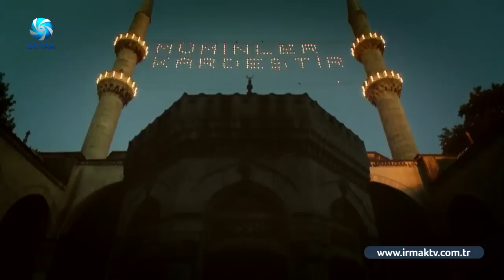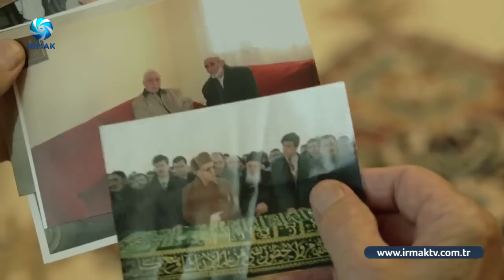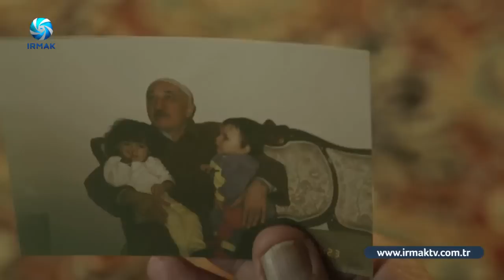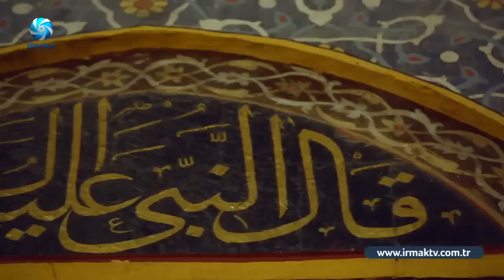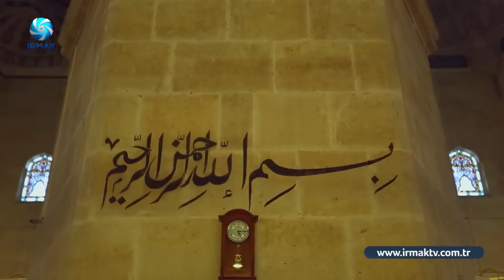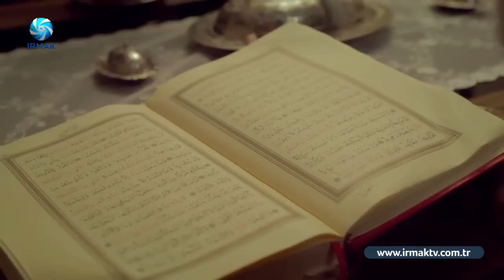Geçmişten İzler Sıbgatullah Gülen 1. Bölüm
Fethullah Gülen Hocaefendi’nin kardeşi Sıbgattulah Gülen, Hocaefendi ile ilgili hatıralarını anlatmaya devam ediyor. Askerlik dönüşü Hocaefendi’yi gizlice misafir edişi, 12 Eylül sonrası Hocaefendi ile beraber Doğu’da yaptığı ziyaretleri kendine has samimi üslupla anlatan Sıbgatullah Gülen, muhterem Hocaefendi ile Hazreti Bediüzzaman’ın yaşadığı yerleri ziyaret ettiklerini naklediyor. Hocaefendi’nin “Neye meyledersen Allah seni ondan mahrum ediyor” vecizesini hoş bir dağ gezisi hatırasıyla nakleden Sıbgatullah Amca, belgeselin kendisiyle alakalı bu ikinci bölümünde yine çok samimi, yine çok içli ve tebessüm ettiren hatıralar arasında gezdiriyor bizi.